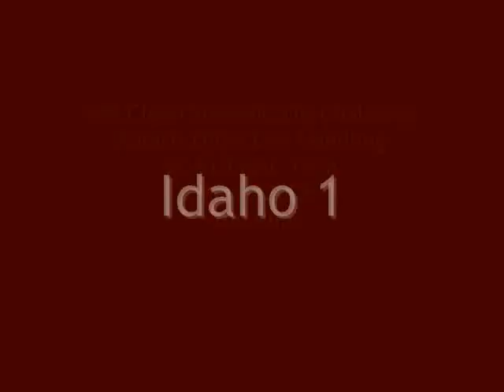2008 Clean Snowmobile Challenge Handling Set 2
SAE Clean Snowmobile Challenge  Objective Handling Event 2008 Set 2